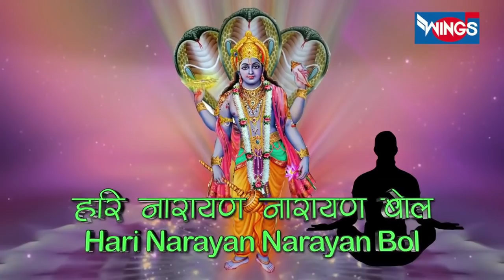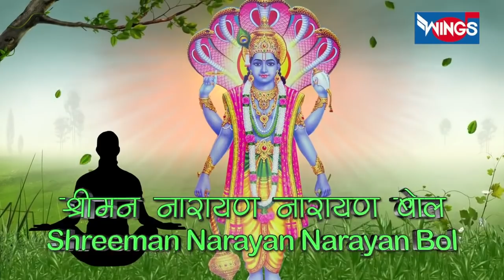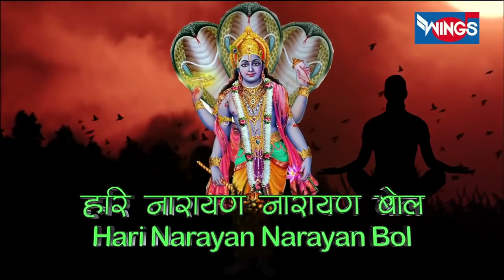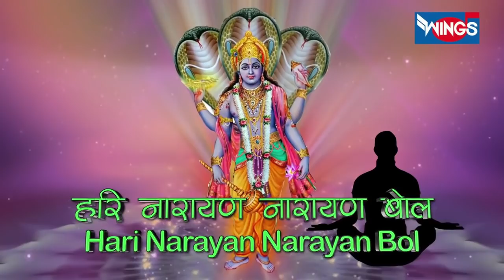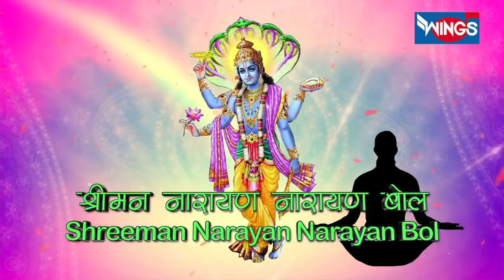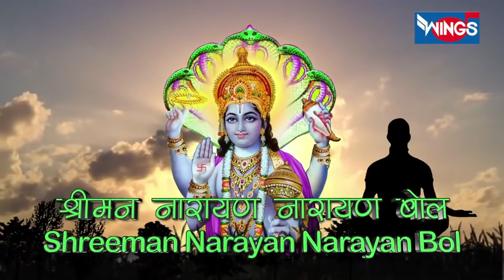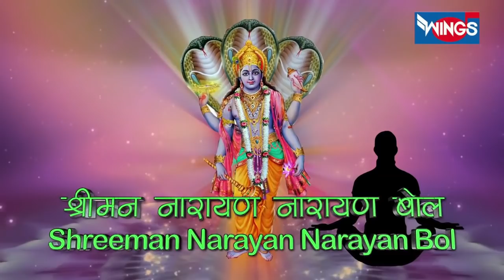Shriman Narayan Narayan Bol Hari Narayan Narayan Bol | Vishnu Bhajan | Vishnu Song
मन की शांति के लिए "भजन इंडिया" यूट्यूब चैनल पर भजन और भक्ति गीत सुने 🌸 🌸

Credits:
Singer: Shailendra Bhartti
Lyrics: Traditional